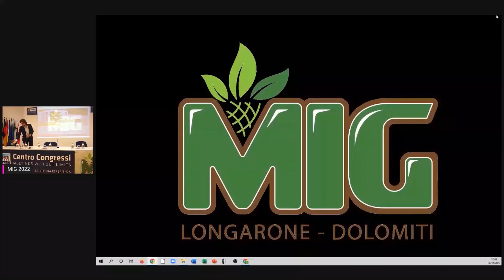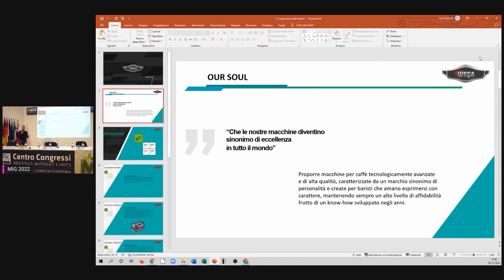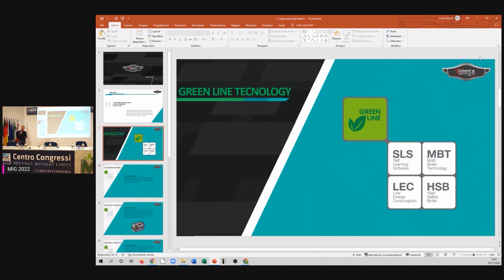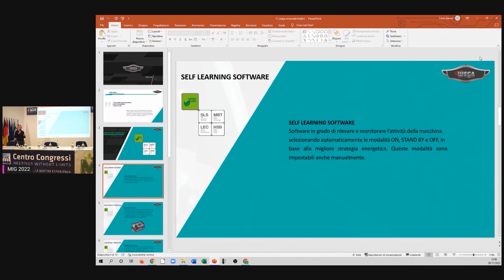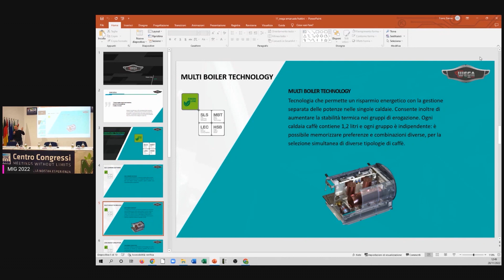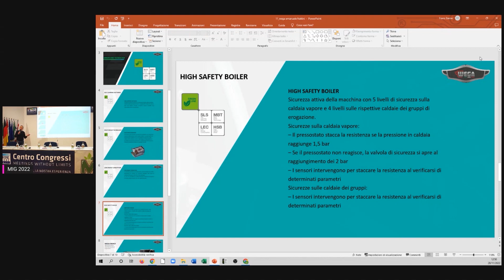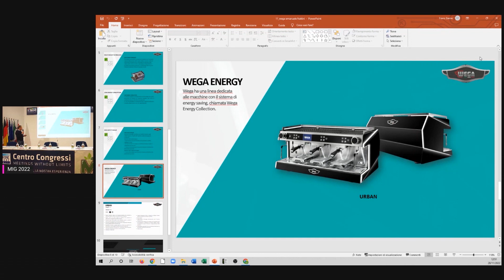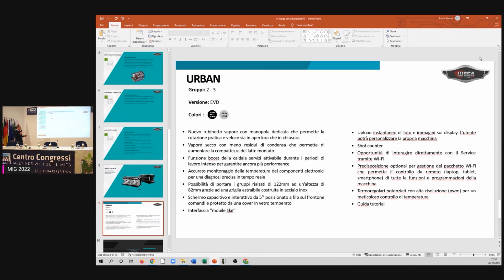Wega presenta le macchine da caffè ad alto efficientamento energetico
L'intervento di Emanuele Frattini di Wega al convegno sull'innovazione sostenibilie in gelateria organizzato da Longarone Fiere Dolomiti alla 62a MIG - Mostra Internazionale del Gelato Artigianale - lunedì 28 novembre 2022.

Presenta i vantaggi delle nuove macchine da caffè in termini di risparmio energetico a tre combinazioni: manuale, programmato o con self- apprendimento.